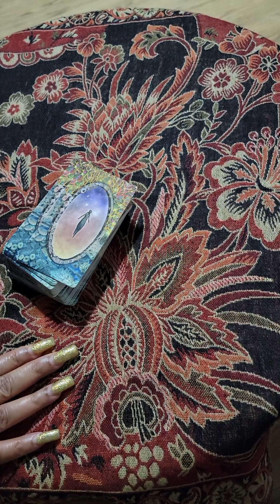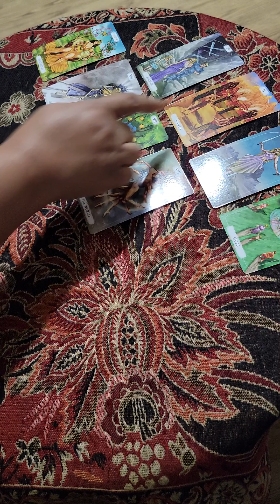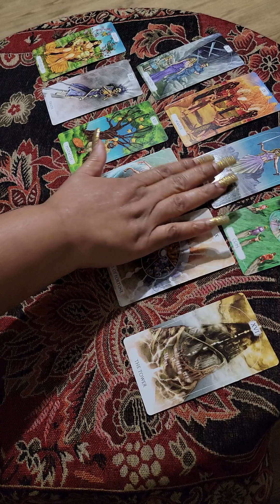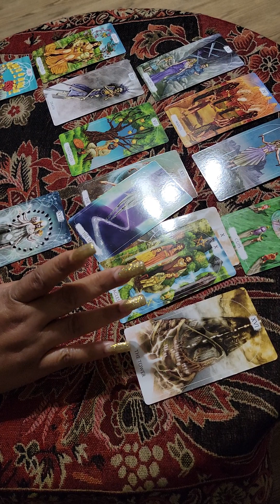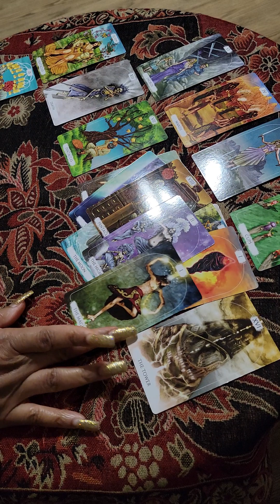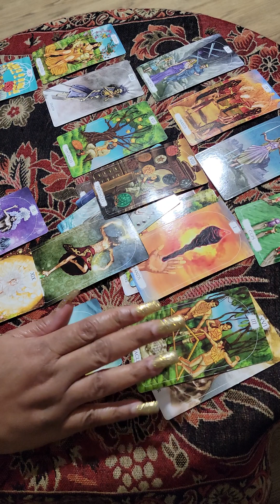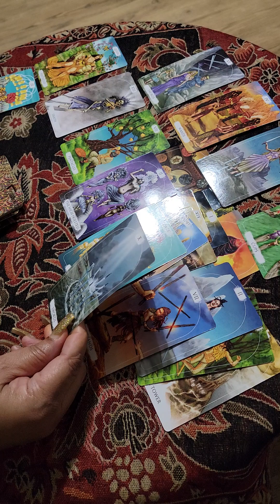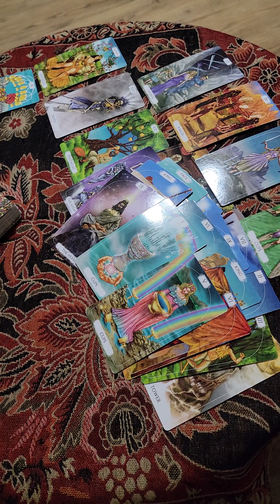Sagittarius 🤩 Leo's Aries Look for your 🌈 rainbows after your storms🤑💝5.5.23